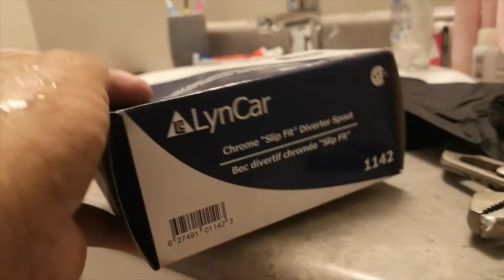VLOG #8: How to change Diverter Spout? (Bath Tub Spout)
Vlog 8 Changing Diverter Spout